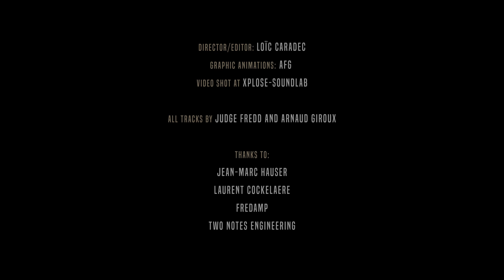Vola 1 Vola Vasti BSB HD FINAL 1920p